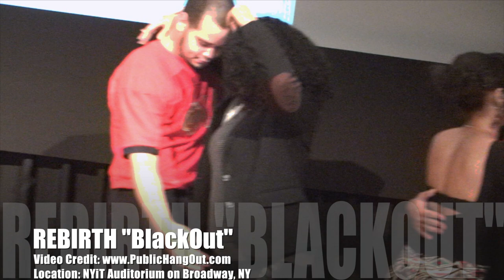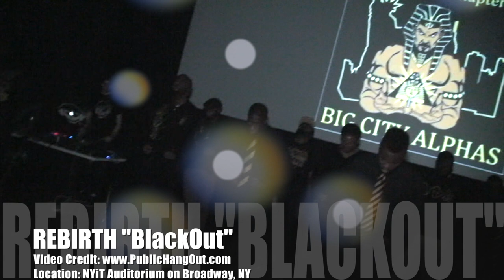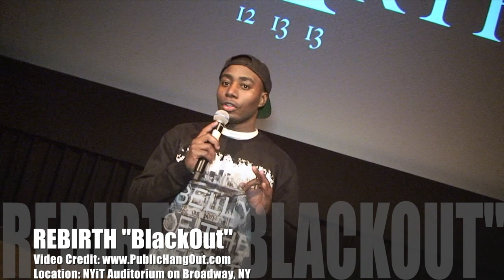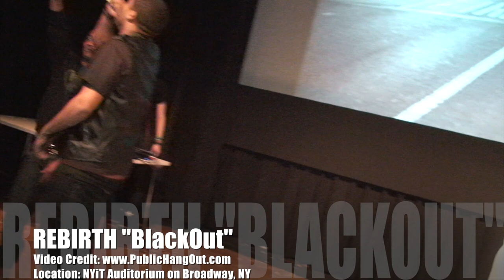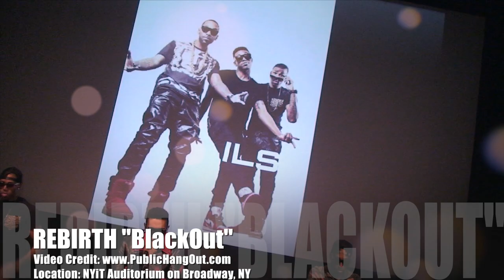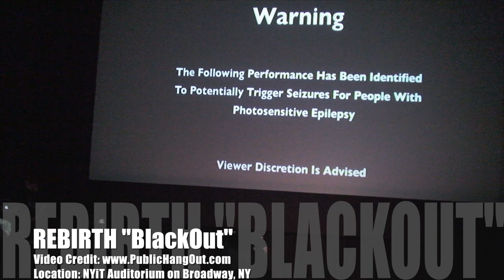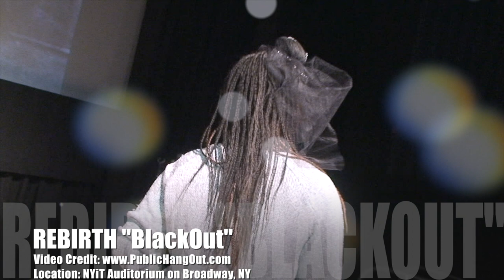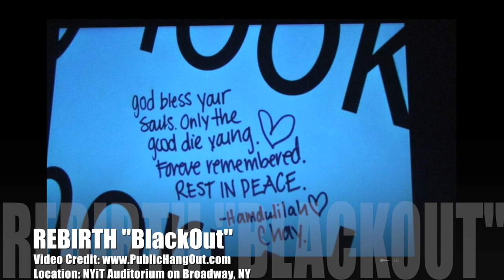NYIT BlackOut "Rebirth" 2013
SWAG (Students Working to Achieve Greatness) at the New York Institute of Technology organized a college students talent show in NY.